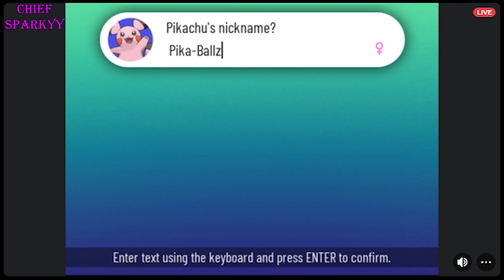Pokemon Xenoverse Ep. 64: Cave 2